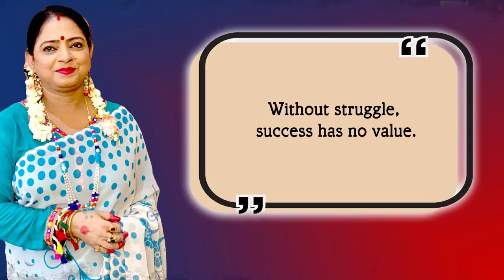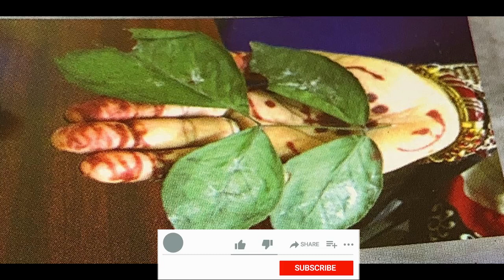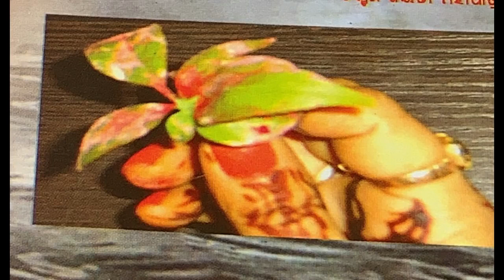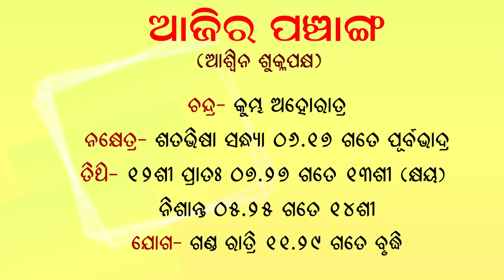Dr. Jayanti Mohapatra || 07-Oct-2022 || Bela Patra || Friday Remedy